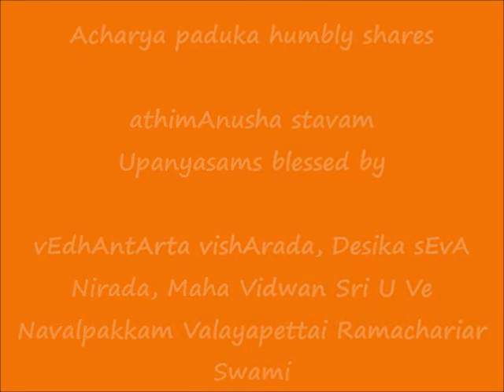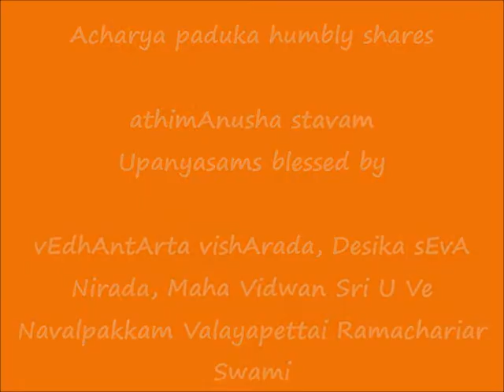10 - slOkam 09 - அதிமானுஷ ஸ்தவம் (athimAnusha stavam) upanyAsams